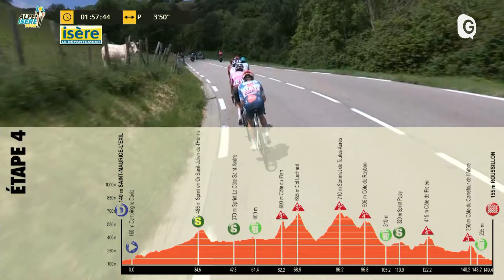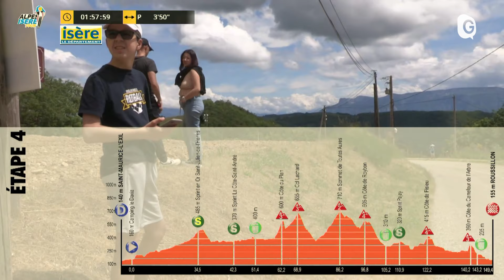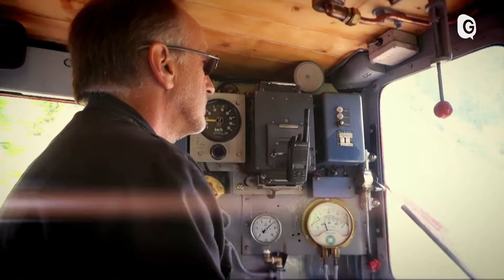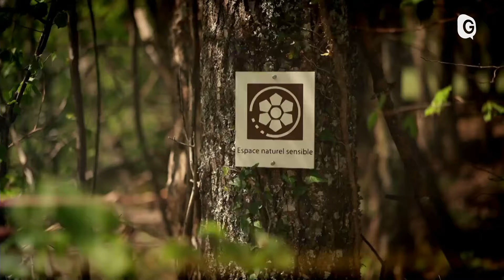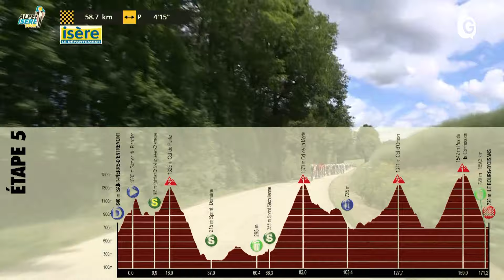CYCLISME - ALPES ISERE TOUR (4ème étape)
Troisième étape de l'Alpes Isère Tour, course cycliste professionnelle de 5 jours disputée sur les routes iséroises du 22 au 26 mai 2024. Parcours de 149 km entre Saint-Maurice-l'Exil et Roussillon.